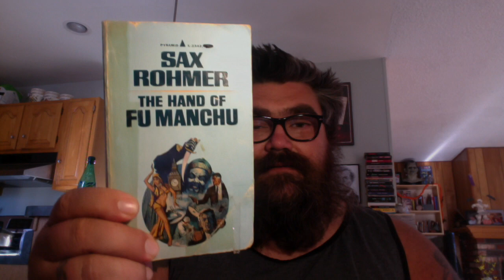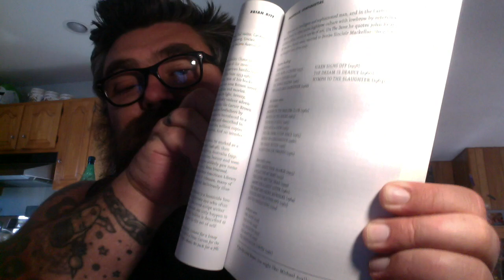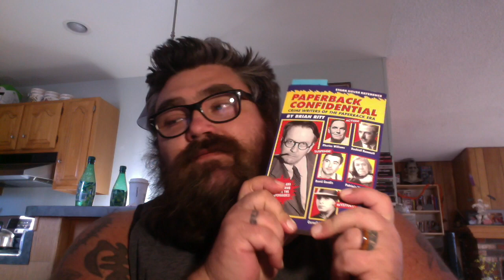6 Easy Ways To Fight Reader Fatigue